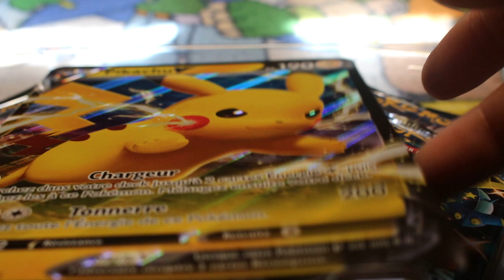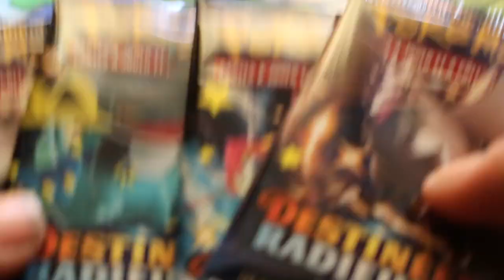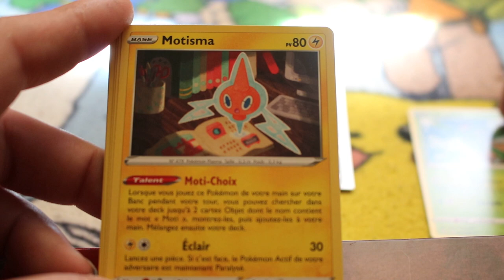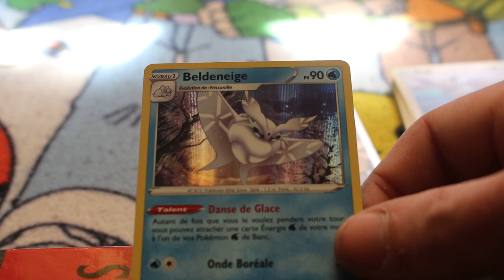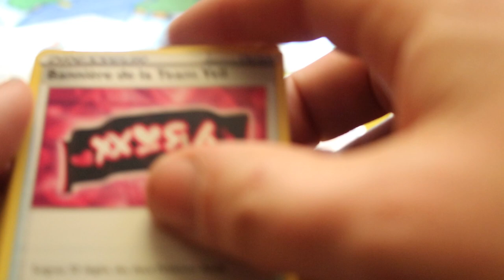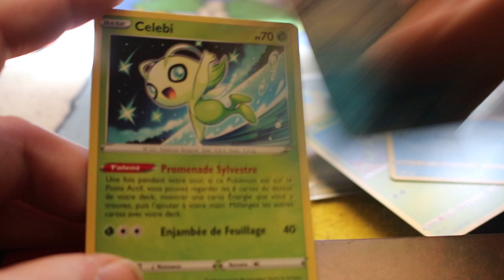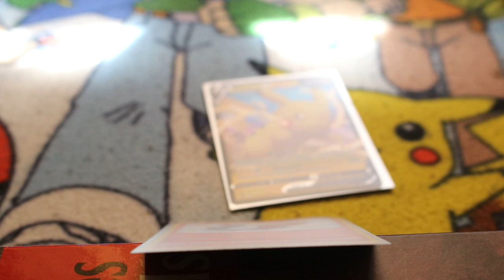Ouverture Booster Pokémon Destinées radieuse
Holà il est l'heure tant attendue . Ouverture Booster Pokémon Destinées radieuse.
Mon compte:

bebeclochette10

Clochette Arizona

Livraddict :
bebe clochette

ma wishliste:

Vinted :
clochette6715